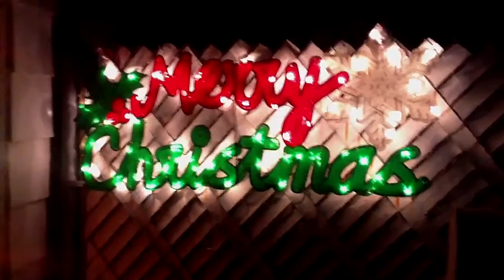My house with Christmas lights